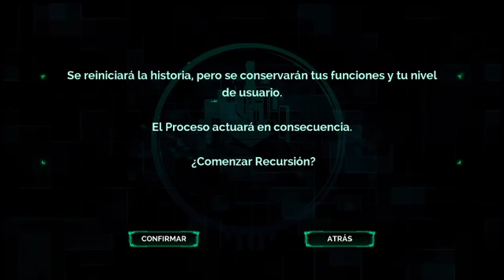let's play Transistor FINAL Te atreves a usar mis trucos contra mi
Tuve que cambiar la conbinacion por primera vez en mucho